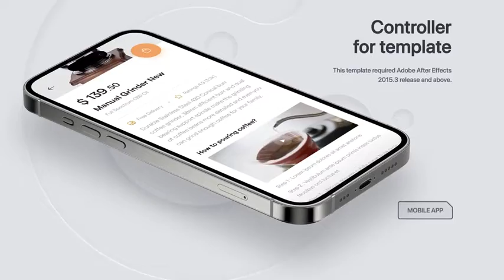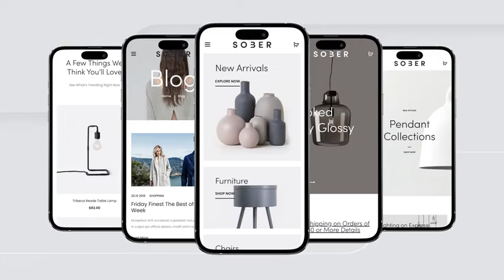App Presentation Phone 14 Pro for After Effects 2022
Template Features :
Universal Expressions
Any Phones color (swatches of 4 basic colors included)
Any BG color
Modular Structure
Use Photo, Animation, Video, Web Themes
Quick and Easy Customization
Controler